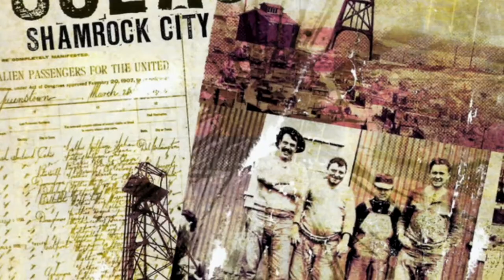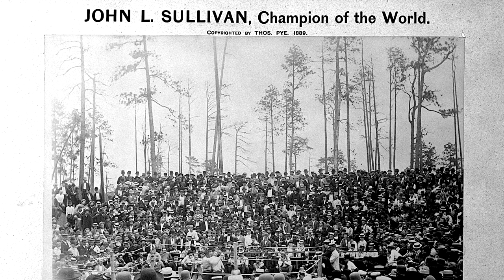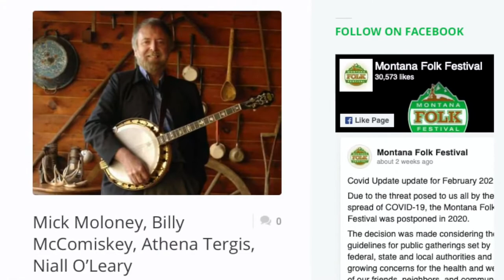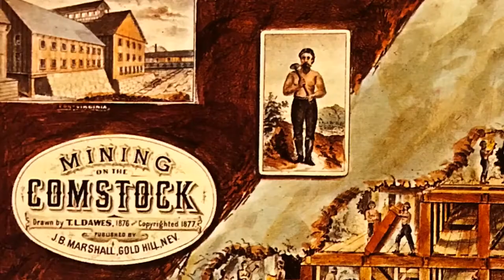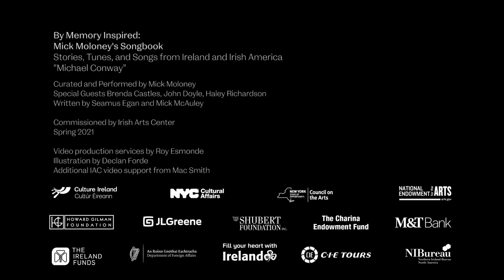Michael Conway: By Memory Inspired Mick Moloney's Songbook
Written by Seamus Egan and Mick McCauley, this magnificent song set against the backdrop of emigration and the Irish in the copper mines of Butte, Montana was recorded as an episode in By Memory Inspired: Mick Moloney's Irish and Irish American Songbook by Mick Moloney, Brenda Castles, Haley Richardson and John Doyle.